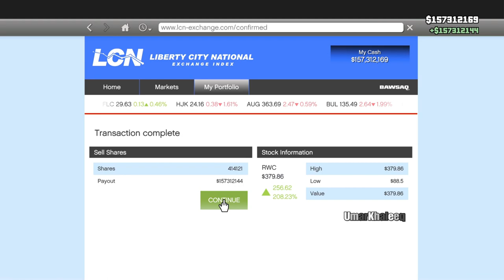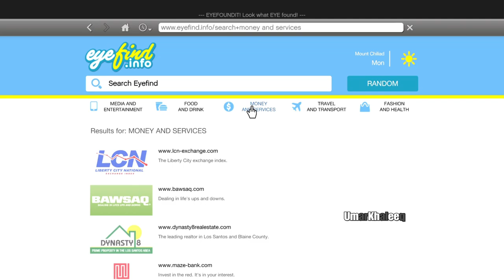GTA 5 PS5 - Part 79 - Collecting Leonora Johnson Letter Scraps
Grand Theft Auto GTA 5 on PS5 Next Gen Gameplay Walkthrough - Part 79. Buddies welcome to the official series of the Grand Theft Auto 5 PS5 Remastered story. This series will include the GTA 5 full game's story plot, all character upgrades, all ability unlocks, all missions, review and first impressions.

This series will contain GTA 5 PS5 gameplay recorded at 1080p 60FPS. I have played GTA story mode countless times on PC with mouse and keyboard. This is the first time I have got myself a PS5 and will be playing full GTA story mode in 1080p 60FPS on my PS5 with a controller.

From this video I start to collect all 50 Leonora Johnson letter scraps.